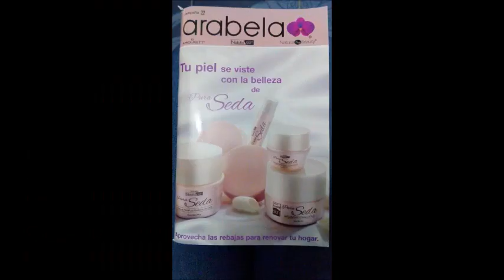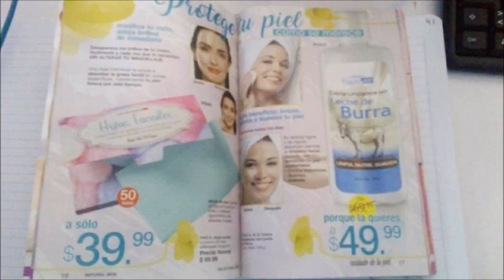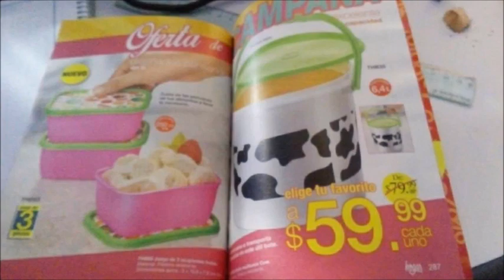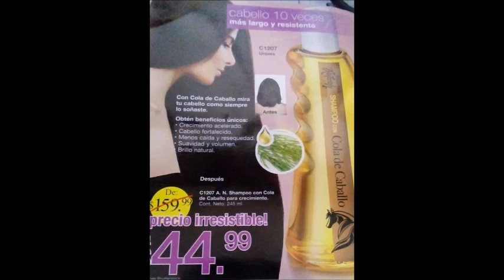AVANCE ARABELA C22 MÉXICO 2019